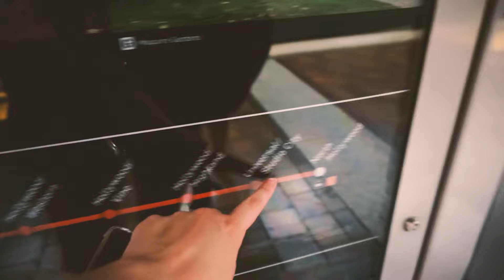WALK OF FAME + unser erster STARBUCKS in LA 🌴- Daily Vlog #3 | alwaysxcaro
Heute sind wir zum Walk of Fame gelaufen und haben die Stadt von dieser Seite mal kennengelernt!